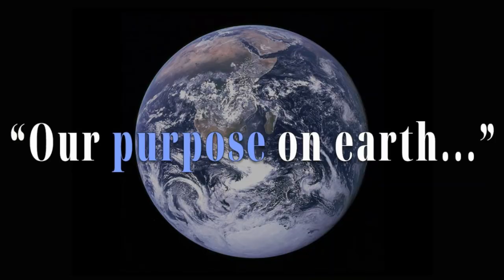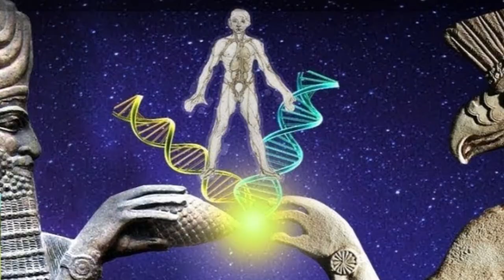Believe of Human Life Existence on Earth Start Believing the PURPOSE OF LIFE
Purpose of Life on earth, have you ever though about it?   Let me shine a little bit of that,  just watch it (Kuwento'ng Overseas Filipino Worker).   Salamat po  (Thank You).

All materials, pictures and B-roll footage used in this video were used to enhanced the description,  thank you for your work.